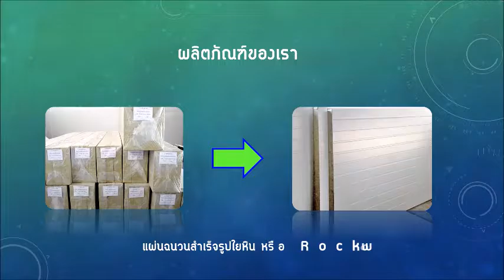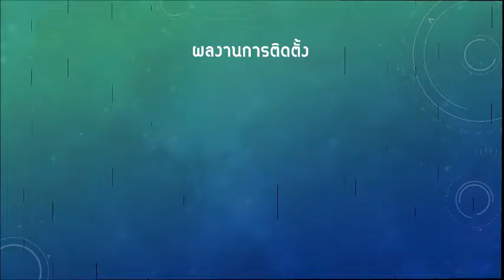ห้องเย็น FATEKLOCK by FATEKWORKS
ห้องเย็น คือ ห้องเย็น COLD ROOM ทำจากแผ่นฉนวนสำเร็จรูป sandwich panel มีผนังโฟมฉนวน PS PU PUR PIR FOAM และ ROCK WOOL PANEL FOAM กั้นเป็นห้องเย็น ผนังห้องเย็นราคาถูก